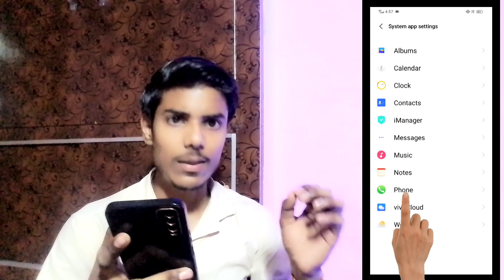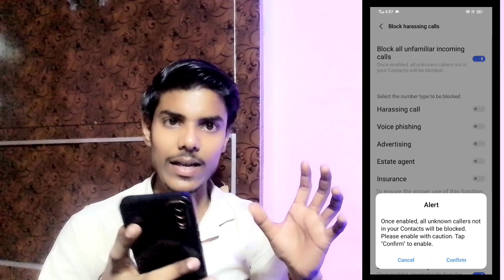unknow call auto block kese kare android phone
Follow Me In  Instagram
                so

how to block unknown calls
how to block unknown numbers on android
how to block unknown numbers on iphone
how to block unknown calls on iphone
how to block spam calls
block unknown numbers android
how to stop spam calls
how to block spam calls on iphone
how to stop spam calls on iphone